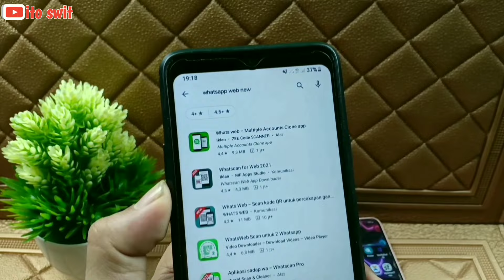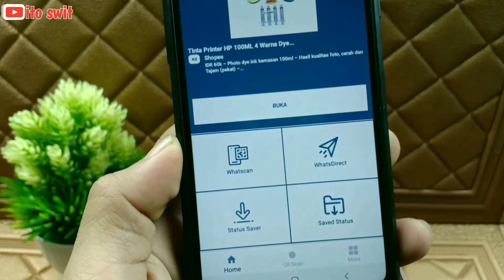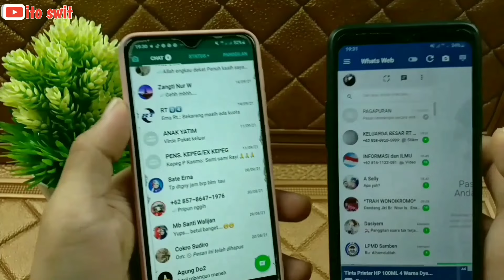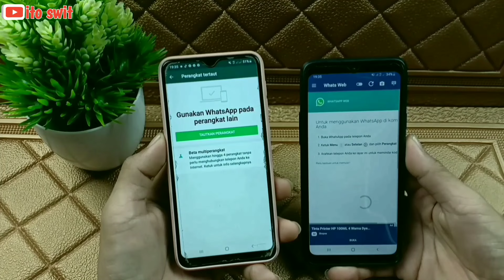cara pakai whatsapp web di android|whatsapp web on android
Cara pakai whatsapp web di android-menggunakan whatsapp web di hp.menjawab pertanyaan dari sahabat di vidio sebelumnya cara menggunakan whatsapp web ada yang belum paham dan tidak bisa masuk setelah masuk di web.cara menggunakan whatsapp web di hp
di vidio ini lebih mudah penggunaanya karna pihak playstore menyediakan apknya.whatsapp web di hp bisa cek dipojok titik tiga dengan nama lain PERANGKAT TERTAUT.selamat menonton semoga bermanfaat cara gunakan whatsapp web di hp android.

sehat,murah rezeki dan sukses selalu buat sahabatsemua.
JANGAN LUPA :
🛎LONCENG BIAR TIDAK KETINGGALAN INFORMASI TERBARU
♻️ TINGGALKAN comen bila ada pertanyaan

versi android